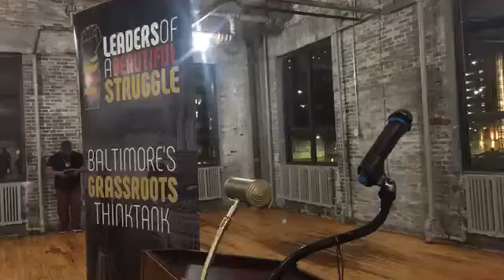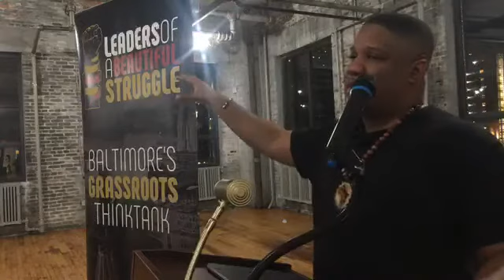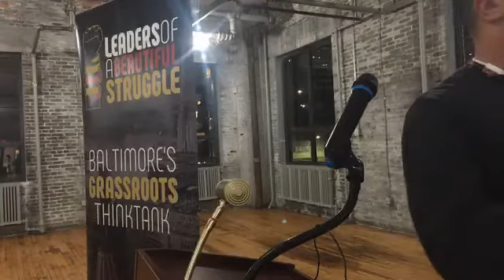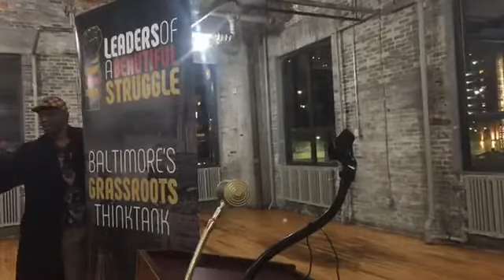Malcolm X Talk - 11.21.2019 - When Baltimore Awakes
A discussion of systematic racism/white supremacy in the human and social service sector in Baltimore City. “When Baltimore Awakes: An analysis of the human and social service sector in Baltimore City” is an essay that contains our most comprehensive critique of the human/social service sector in Baltimore and how it perpetuates the system of white supremacy. Our hope is to provoke conversation that can stretch the human/social service sector beyond the white supremacist institutional arrangement that defines it.